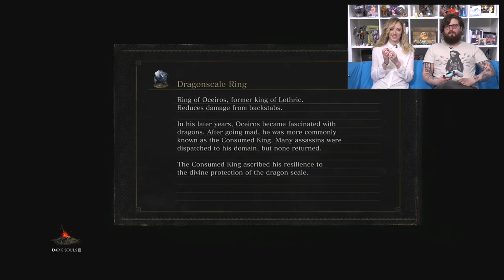Let's Play Dark Souls 3 Episode 3: ANYBODY COULD BE THAT GUY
Johnny, Aoife and Ser Butts continue their journey through Dark Souls 3 and make it to the Road of Sacrifices, where they encounter Giant Enemy Crabs, tiny enemy crabs, and all sorts of foes in between.